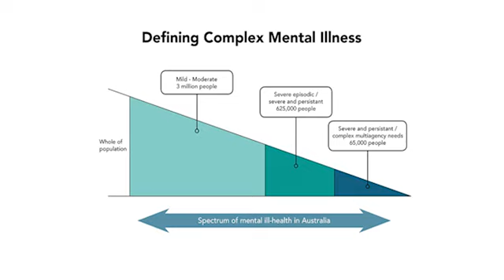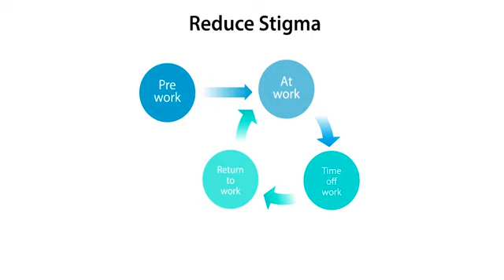Complex mental health in the workplace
Eliza Oakley, Mindful Employer Manager, discusses three steps for employers to take to help them manage complex mental health in the workplace.